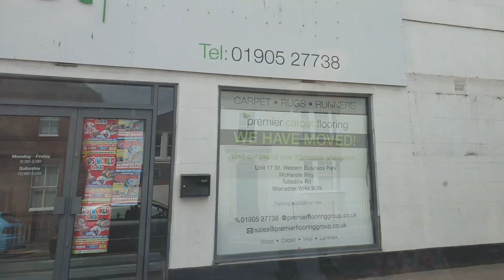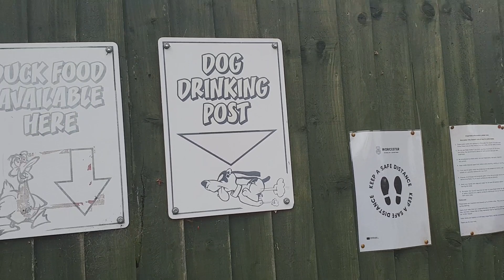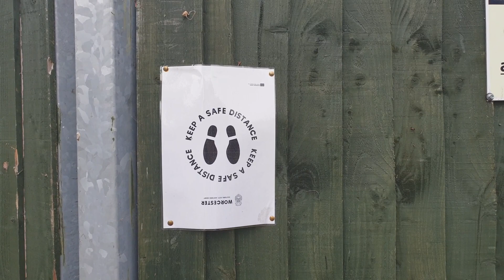A trip to Gheluvelt Park and road views around Worcester 👌